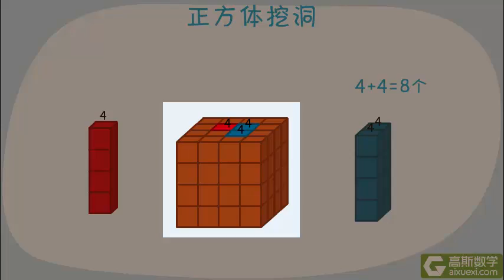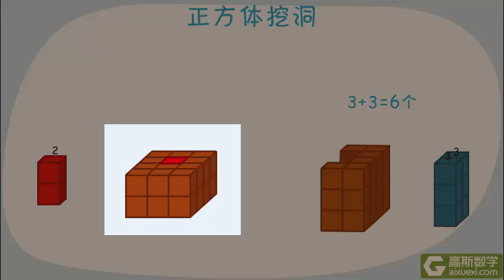1年级 064 立体图形计数 正方体挖洞